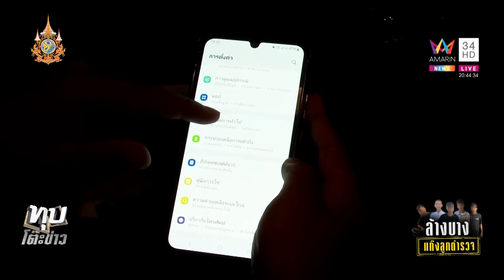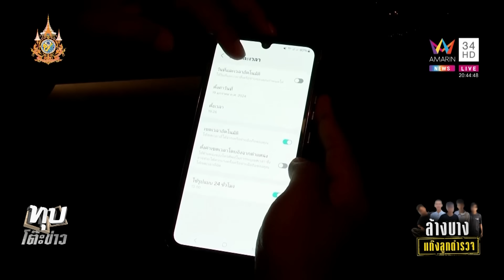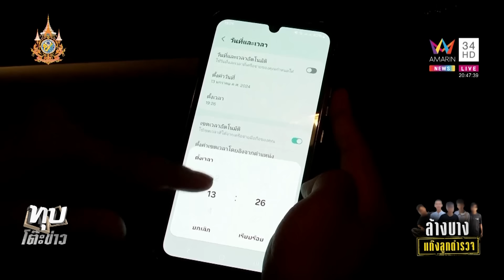บุกห้องเค้น "ลุงเปี๊ยก" พบถุงดำตากหลังห้อง อมรินทร์พิสูจน์คลิปหลุดตำรวจ | ทุบโต๊ะข่าว | 19/1/67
บุกห้องเค้น "ลุงเปี๊ยก" พบถุงดำตากหลังห้อง อมรินทร์พิสูจน์คลิปหลุดตำรวจ